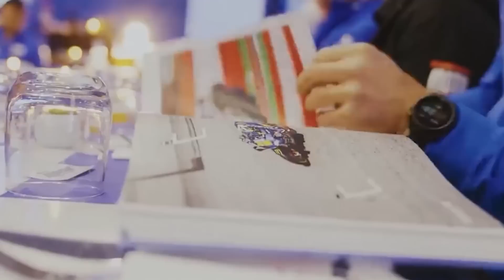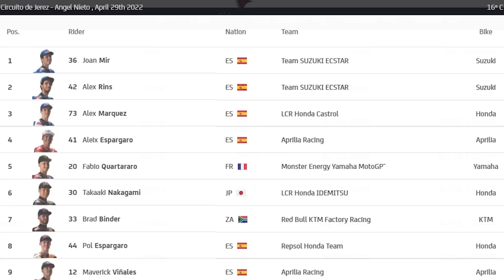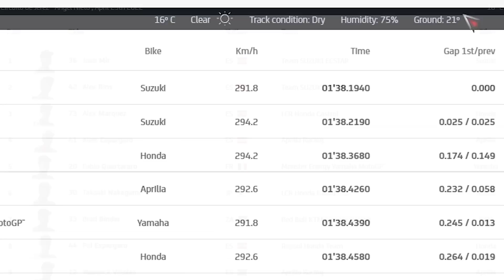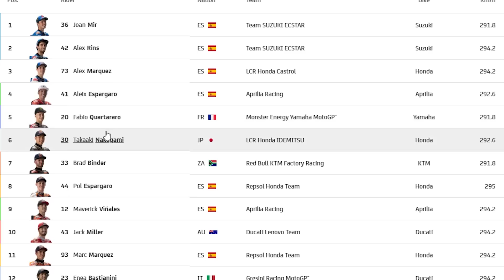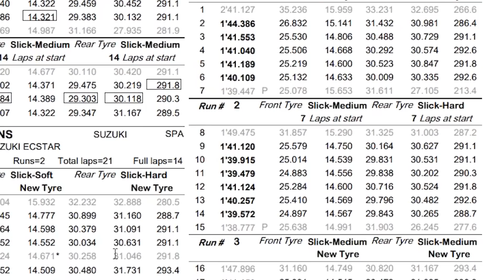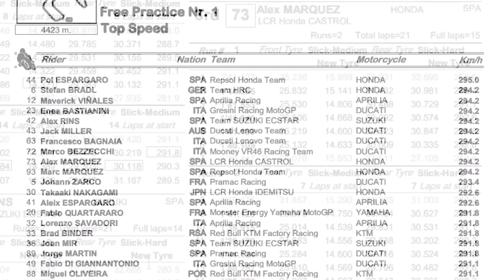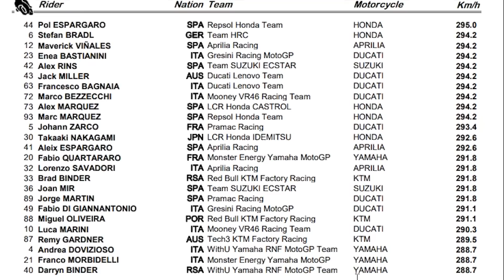NGILU PARAH ‼️ 😱 FABIO QUARTARARO CRASH "ANEH" DI JEREZ, YAMAHA KAGET ! 🔥 (FP MOTOGP)